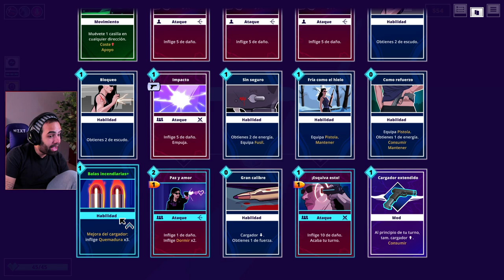NEON ROGUELIKE DECK BUILDER DE TÁCTICAS POR TURNOS • Nitro Kid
Nitro Kid es un roguelike deck builder con un toque retro wave y kung fu.